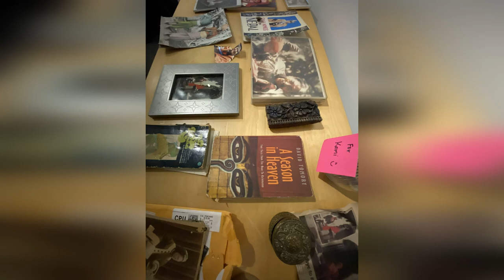Artist In Our Midst: Ramblings of a Committed Traveler - Kami Kanetsuka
Ramblings of a Committed Traveler
Spend an hour with Kami Kanetsuka
 as she shares her stories as a travel
 writer during her travels and adventures
in Europe, India and beyond...

Kami Kanetsuka grew up in London, England. She left school early and worked at various jobs, until the urge to leave grew strong. After living in several countries, working as a secretary, she cut her writing teeth on the Social page of the Bangkok Post in Thailand, and the Rising Nepal in Kathmandu. Through unusual circumstances she emigrated to Canada, and again had various jobs. In between she gave travel slide shows on how to travel on a shoestring in Asia, at the Y.W.C.A and through Continuing Education. She still traveled when she could and became a travel writer.  Several of her stories have been published in anthologies, and photo-stories have appeared in Airline Magazines, Childrens’ National Geographic, magazines and newspapers. She has been working on a memoir way to long and finds it easier to just tell tales.

Kami had travel in her blood from childhood.
In the early 60s she lived and worked in Tel Aviv
and Rome, then in the mid-sixties she travelled
 overland from London to Kathmandu with no
idea of returning. After many adventures she
 serendipitously ended up in Canada.